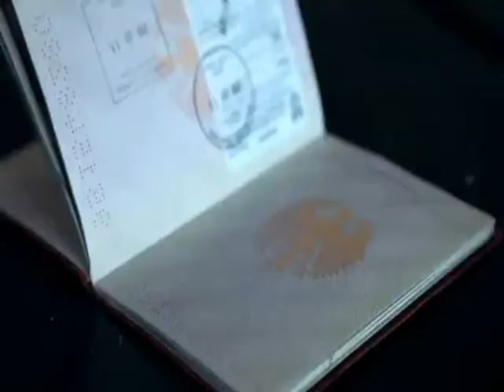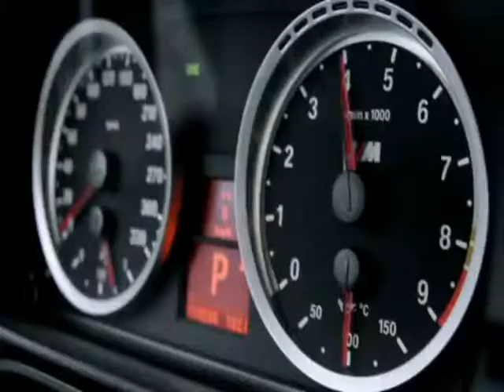The Chase R RECCHIA Motos